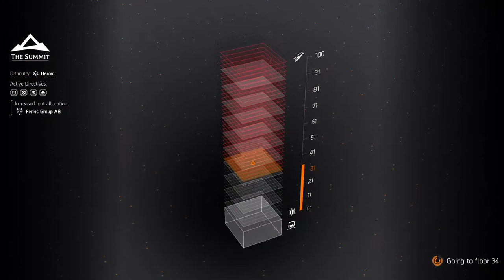The Division 2 Just Do It